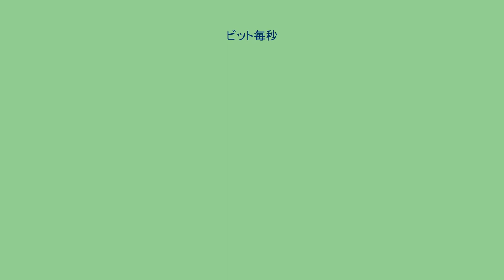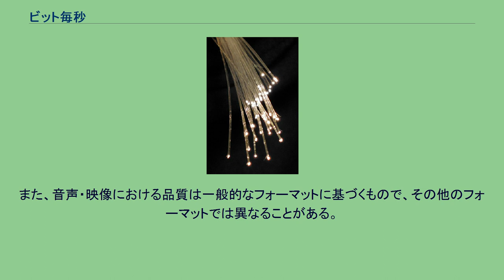ビット毎秒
ビット毎秒（ビットまいびょう）は、データ転送レート（JISの情報処理用語としてはビット速度、bit rate）の単位である。
1秒間にデータ転送路上の仮想の、または物理的な地点を通過した（すなわち転送された）ビット数と定義される。
モデムやルータ、シリアルATAやLANケーブルなどのデジタル通信機器で用いられる。
bps（ビーピーエス、bit per second、ビットパーセカンド）とも。
データ転送レート、ビット速度に相当する物理量は、（データ）転送率、転送速度、転送効率、伝送率、伝送速度、伝送効率、信号速度などとも呼ばれる。
似た概念や用語として、コネクション速度、転送レート、通信路容量、スループット、帯域幅、スペクトル効率がある。
「速度」として表現されることもしばしば見られる。
しかし、ビット毎秒は情報がどれだけ速く到着したか（伝送経路遅延）ではなく、単位時間にどれだけ多くのビットが通過したかを表す転送効率である。
「効率」を使った用語もあるが、データ転送には他にもさまざまな「効率」が問題になる箇所があり（データ圧縮、誤り訂正、変調方式など）、紛らわしい。
混同されることがあるが、変調レートであるボー (baud) とは異なる単位である。
たとえば、1回の変調で2ビット送れば、bps値はボー値の2倍である。
ビット毎秒は、ビット/秒と書いたり、英語の"bits per second"を略してbpsやb/sと書いたりする。
通常は小文字で書く。
最近では、通信技術の進歩によって転送効率の高い機器が登場したので、次のような単位も用いられている。
コンピュータの分野ではキロ、メガ、ギガなどの接頭辞を、本来の意味から離れて210倍、220倍、230倍の意味として使用することがあるが、ビット毎秒については本来の103倍、106倍、109倍の意味で用いることが多い。
ビット毎秒の「毎秒」を省略して単に「ビット」と呼んだり、「ビット」さえも省略してその上に付く接頭辞だけで呼ぶこともある（「100メガビット毎秒」のネットワーク→「100メガ」ネットワークなど）。
バイト/秒と書いたり、bを大文字にしてBpsまたはB/sと書くことによってバイト毎秒として扱われる場合も多い。
それとの混同を防ぐため、先述のようにビット毎秒は原則として小文字で書く。
通常、1バイトには8ビットのデータが含まれていることから、bpsの値を8で割るとBpsの値になる。
例を下に記す。
しかし、1バイトを8ビットとして扱わない環境もあるので、情報通信の分野においてバイトという単位を使うことは不適切とされ、常に正確に8ビットを表すオクテットという単位が用いられることが多い。
非可逆圧縮を音声・映像データに使用するとき、元の信号との違いは圧縮歪みの形で表れる。
これが主観的な品質に影響を及ぼすかどうか、それがどの程度であるかは、圧縮方式、エンコーダの処理能力、入力データの特徴、および受信者の圧縮歪みに対する認知度に依存する。
圧縮歪みがどのように聞こえるものかよく知っている専門家は歪みに気づくかもしれないが、一般的な受信者はそれを気にしないことが多い。
下に挙げる値は、最新の圧縮技術を使用して一般的な受信者が参照標準よりも悪いとは思わない最低限のものである。
同時にその他の代表的な使用例（媒体に記録する際に使用されるビット毎秒など）も挙げる。
技術の進歩、および使用するモードによって、比較対象の装置のうちのいくつかで使われている実際のビット毎秒の高低は異なる場合がある。
また、音声・映像における品質は一般的なフォーマットに基づくもので、その他のフォーマットでは異なることがある。